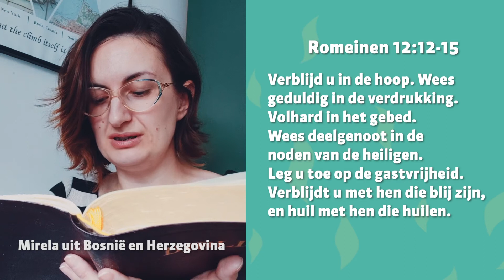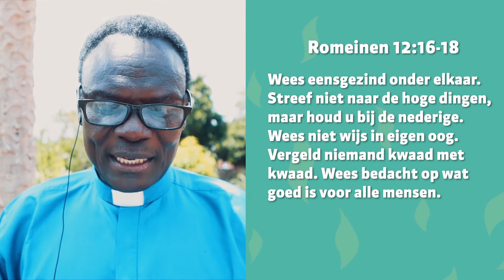Bijbellezing Romeinen 12